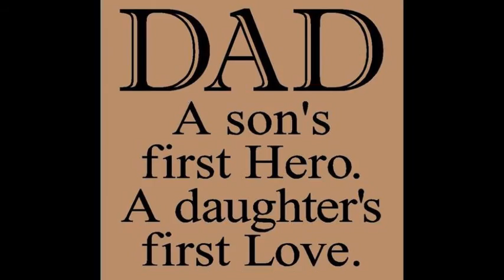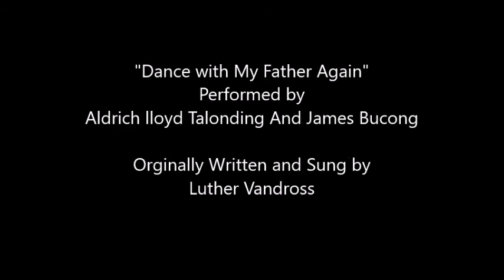Father's Day "Dance with My Father Again"